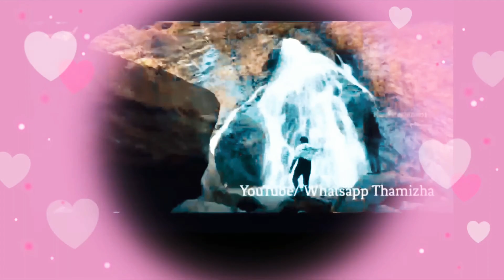latest south Indian video song#new romantic video song#whatsapp status video taro ka chamakta song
latest south Indian movie song
taro ka chamakta chehra ho video song